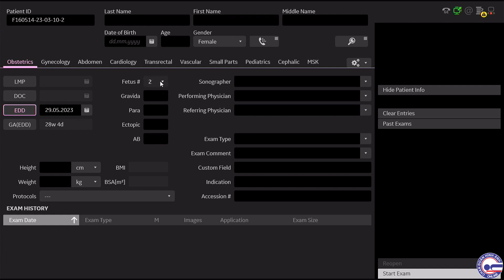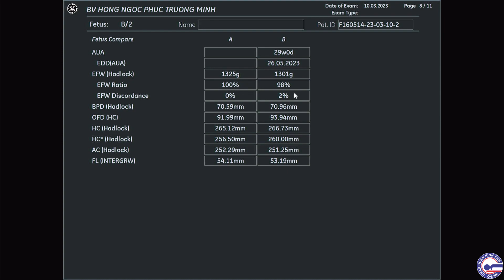#06 Thực hành ca bệnh song thai - Ths. Bs. Hà Tố Nguyên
Hội thảo cập nhật kiến thức Siêu âm Sản Phụ khoa và Tim Thai, do BV Hồng Ngọc phối hợp TD Medical Company và GE HealthCare tổ chức ngày 10/3/2023